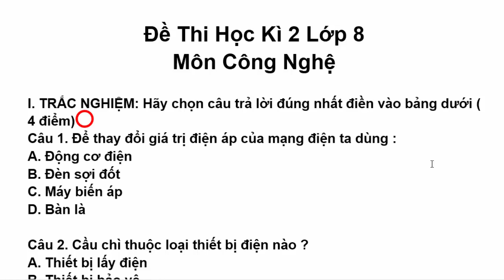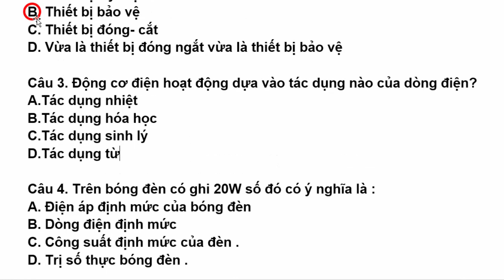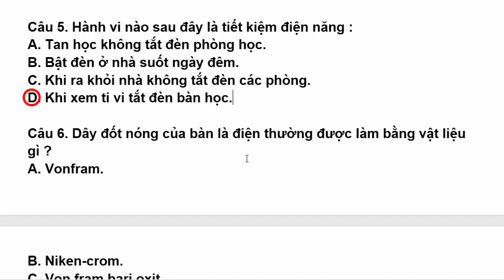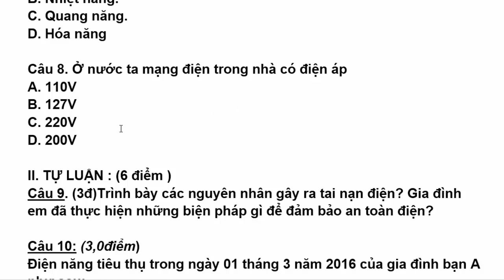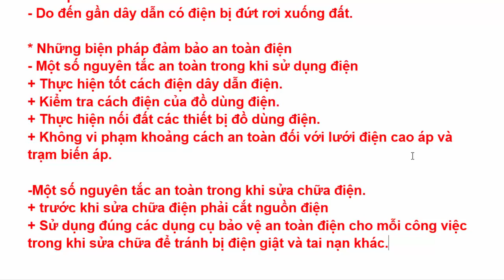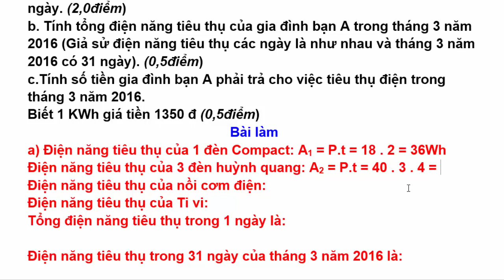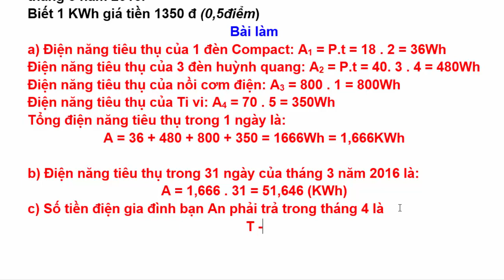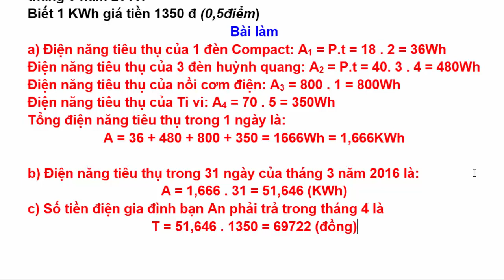Công nghệ Lớp 8 – Đề Thi Học Kì 2 Năm Học 2020 – 2021